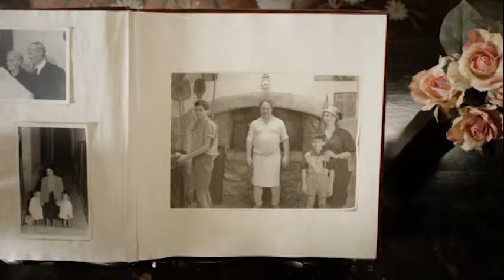CSForum 2015 | "Storia di Leo" by Di Leo Biscotti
Ettore Lugatti presenta la case history di DI LEO BISCOTTI, con un’ampia analisi dello spot "STORIA DI LEO" dedicato, visibile nel video, durante la sessione di lavori che si è tenuta il 12 Ottobre scorso all’Università IULM di Milano, nell’ambito della terza edizione del Corporate Storytelling Forum, la prima rassegna in Italia dei nuovi format per raccontare i brand.
Il CSF 2015 è promosso dall’Osservatorio Storytelling dell’Università di Pavia e dall’Excutive Master in Relazioni Pubbliche d’Impresa dell’Università IULM con la partnership tecnica di Anthea Consulting. Marche.tv ha realizzato le riprese e l’editing per la copertura video dell’evento. [+ INFO su